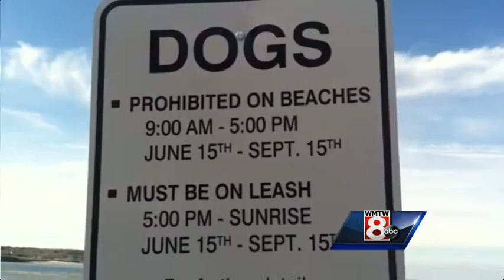Petition drive underway to repeal Scarborough dog leash law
People want to overturn a new ordinance requiring dogs to be leashed on beaches in Scarborough.  WMTW News 8's Jim Keithley reports.